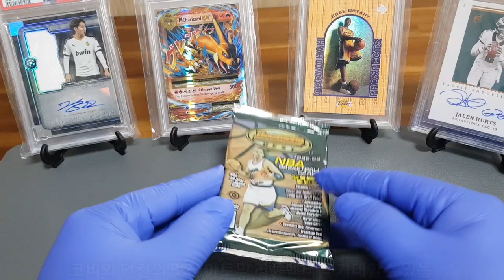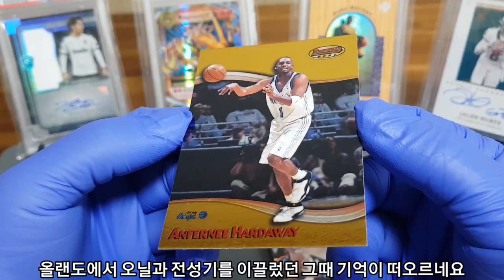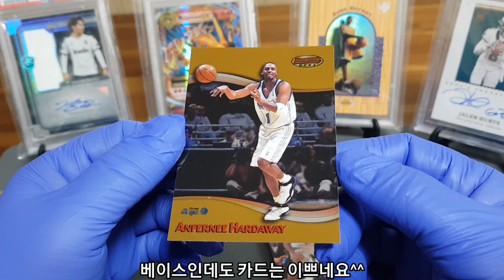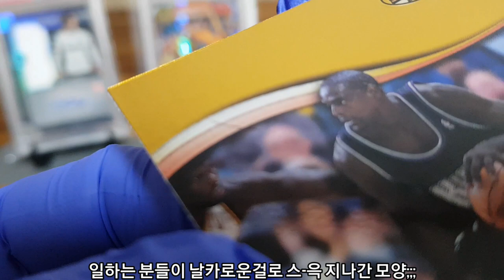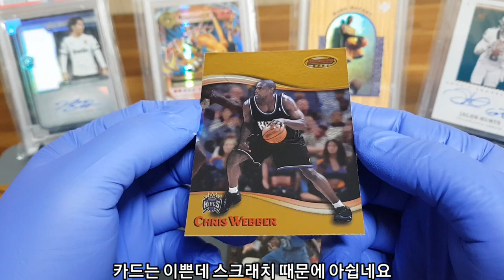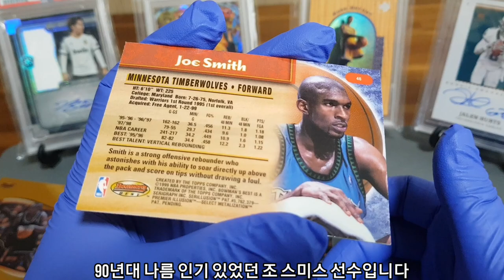1998-99 BOWMAN'S BEST BASKETBALL🏀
멋진 아토믹 리플렉터와 한정 카드를 뽑아보자!!!
그리고 추억의 선수들을 만나볼수 있는 멋진
바우만즈 베스트 바스켓볼 브레이크 지금 도전합니다 가즈아🔥